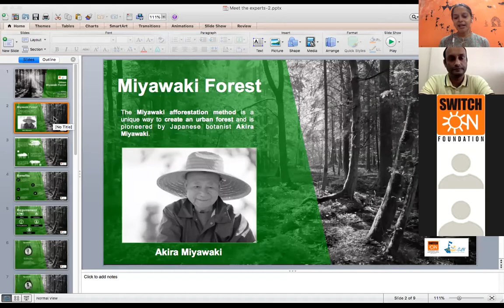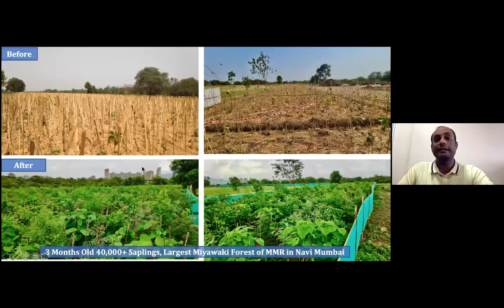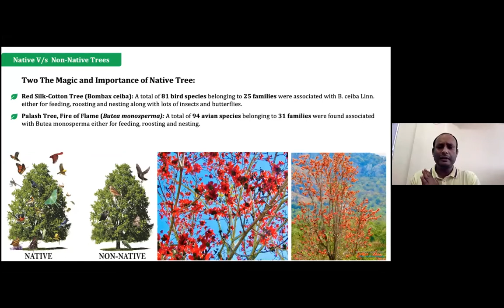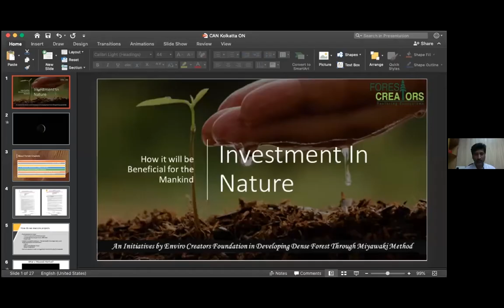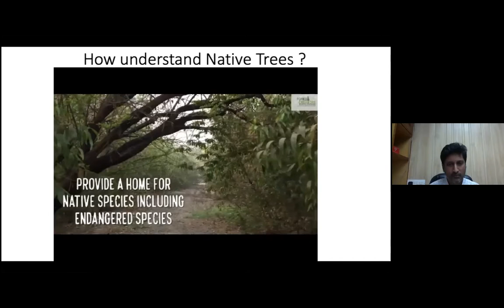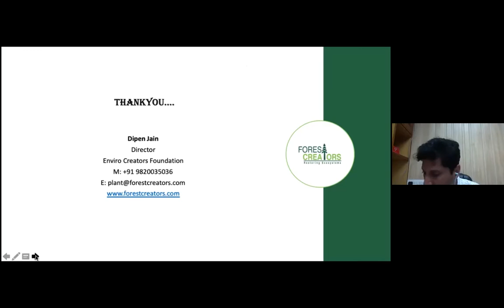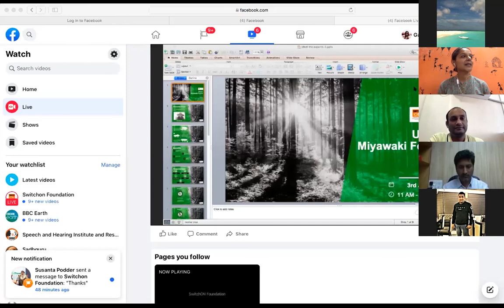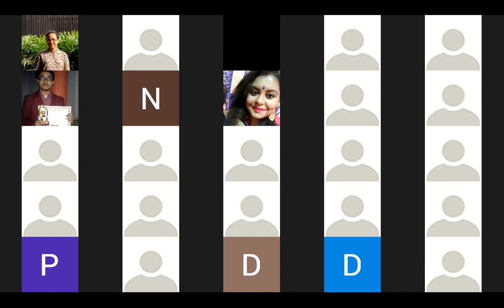Webinar on Miyawaki Urban Forest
Invest in Nature for future of your Children!
Urban forests are helpful to clean the air, reduce urban heat , support human health, and provide habitat for wildlife.
Watch Our Live Discussion on Miyawaki Forests Technique with
Known experts ,environmentalists.
The Miyawaki forestation method is a unique and innovative way to grow urban forest much faster than a conventional one.